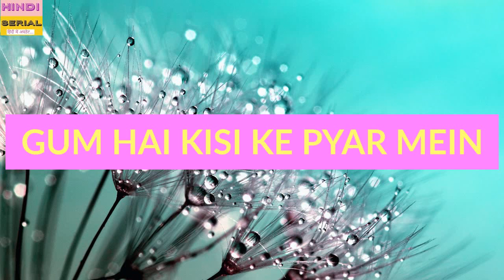Pakhi Ki Goli Ne Viart Ki Zindgi Ko Kar Diya Sona | Janiye Akhir Kisko Lagi Sai Ki Goli